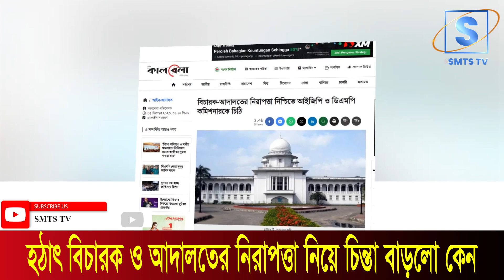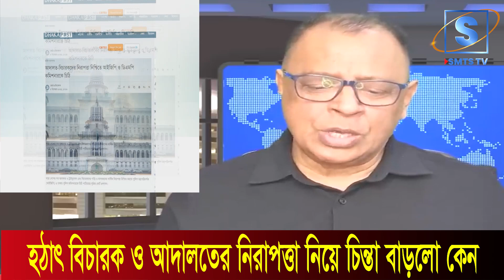হঠাৎ বিচারক ও আদালতের নিরাপত্তা নিয়ে চিন্তা বাড়লো কেন? I Mostofa Feroz I SMTS TV